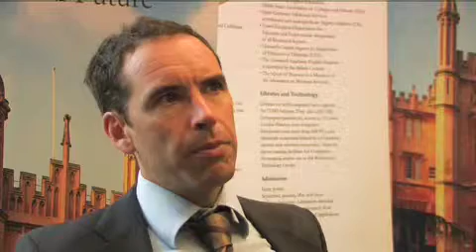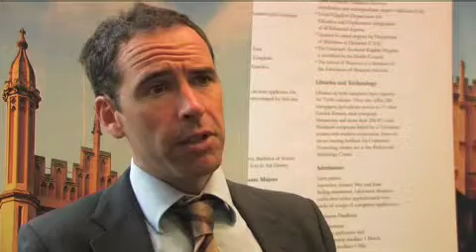BA in History at Richmond University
The majority of courses in the BA in History at Richmond mainly covers the modern period 18th  21st  centuries, but it is important to get a good foundation. In the first year general survey courses cover everything from origins of humankind right through to the early modern period. In the 2nd and 3rd years students specialise into themes areas such as history of China, Japan, Usa. This can be done frantically for example by looking at propaganda, fascism, empire, the enlightenment or by regional means such as Eastern Europe or Europe. Students learn to be critical and look at sources and other opinions. It is a rational progress from year 1 to year 4 with the highlight being the senior essay, an extensive dissertation applied to a topic of interest. London has resources and archives second to none, including The National Academy, National Portrait Gallery, British Museum and the Maritime Museum. London is the best place in the world to study history. Further to this, the Liberal Arts tradition at Richmond provides a more rounded education and students can learn other topics from other Richmond Programs.